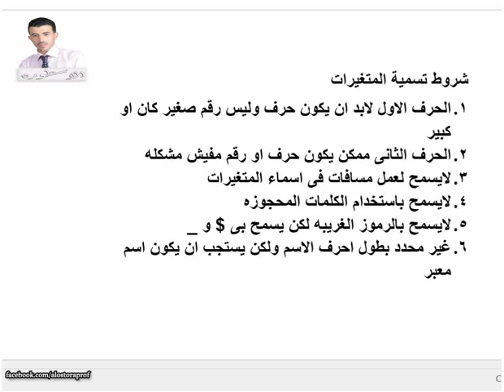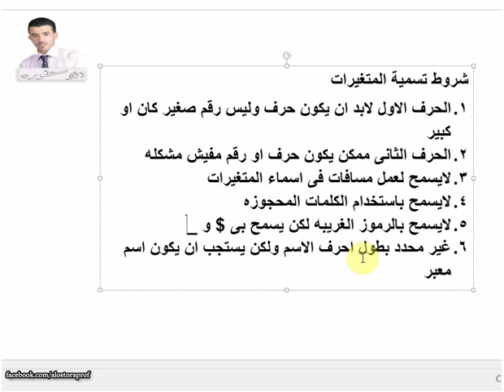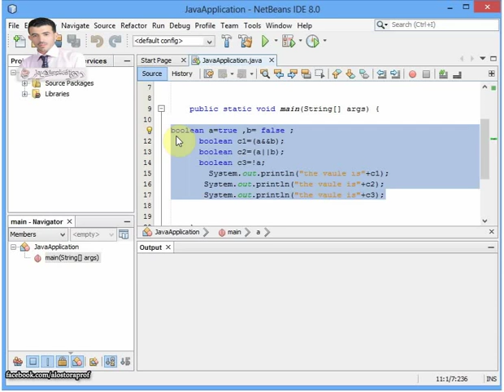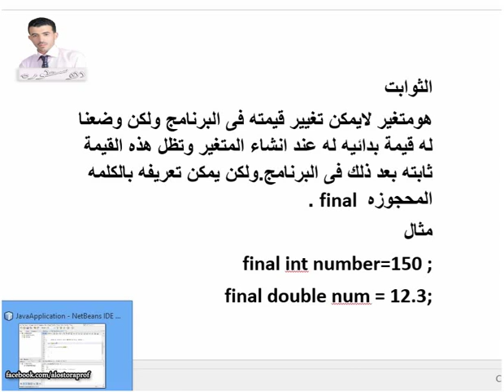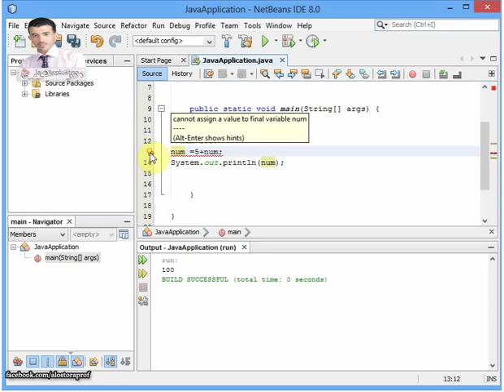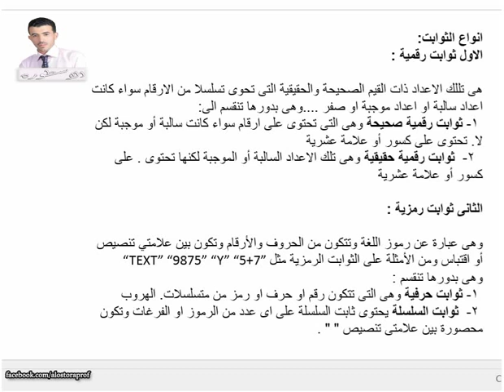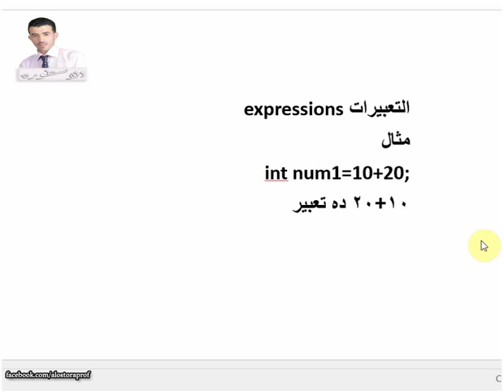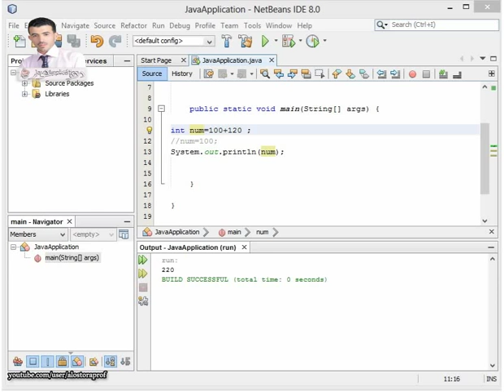07 شروط تسمية المتغيرات &الثوابت &التعبيرات